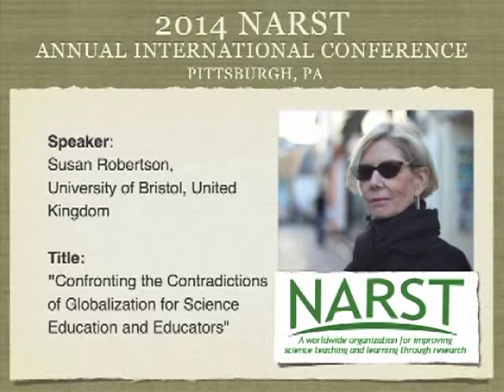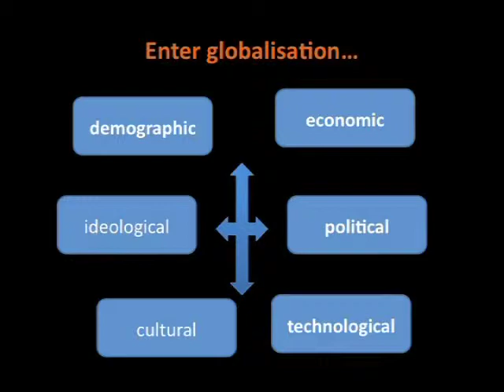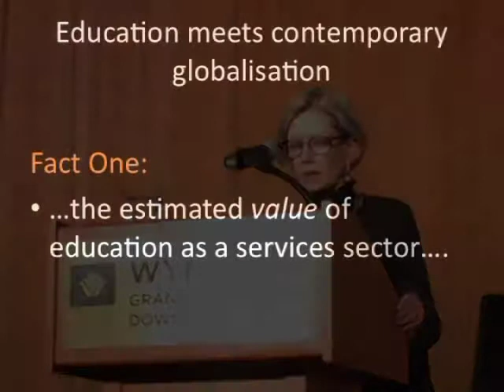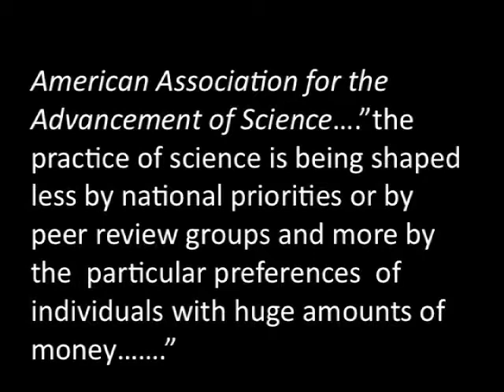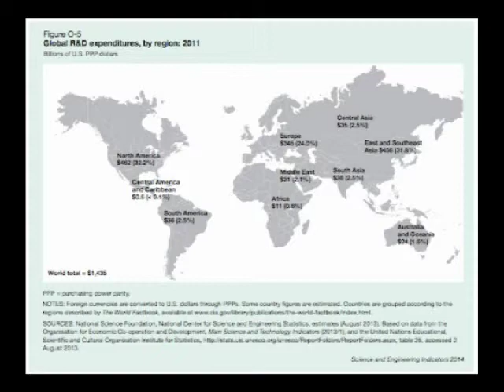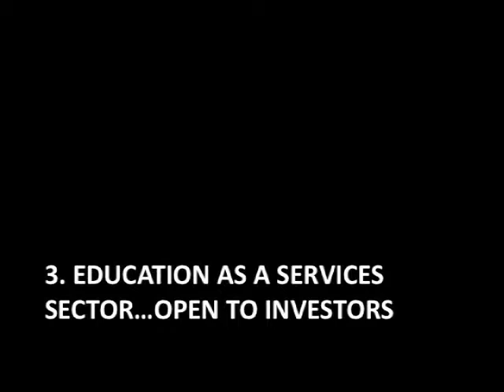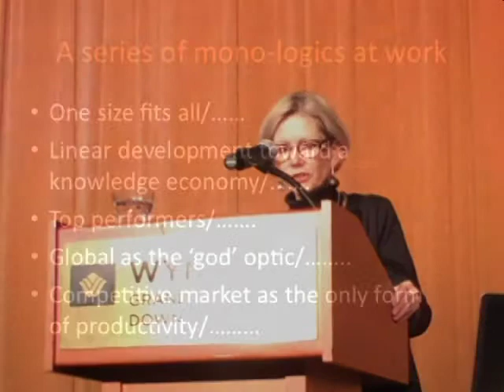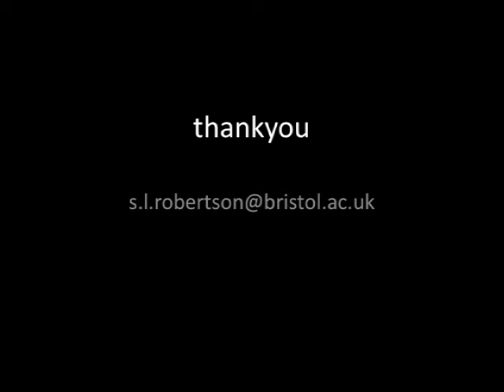Susan Robertson: NARST Keynote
Susan Robertson, a professor at the University at Bristol, presented the keynote, "Confronting the Contradictions of Globalization for Science Education and Educators" at the 2014 NARST Annual International Conference in Pittsburgh, PA.